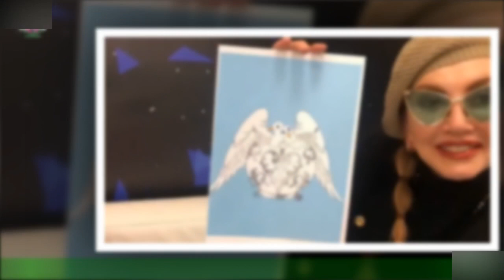'Il Cantante Mascherato non avrà una nuova le ipotesi sullo show di Milly Carlucci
Il Cantante Mascherato è arrivato alla sua terza edizione in prima serata su Rai1 e,stando a quanto riportato da Dagospia, sarebbe anche l'ultima. Il programma pare sia stato voluto fortemente da Milly Carlucci,ma visti i risultati nient'affatto soddisfacenti per la prima serata della rete ammiraglia,